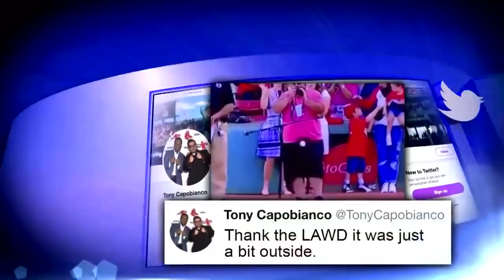Ceremonial First Pitch Goes Horribly Wrong as Teen Hits Photographer in Groin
During Wednesday's ceremonial first pitch at Boston's Fenway Park, a high school student threw a ball and hit a photographer right in the groin. Jordan Leandre is a high school pitcher, and the throw was supposed to be a breeze for the young ace. It didn't go according to plan. A camera caught the teenager grimacing after realizing where his pitch landed. It turns out it was not the first time he been in front of the crowd at the legendary home of the Boston Red Sox.